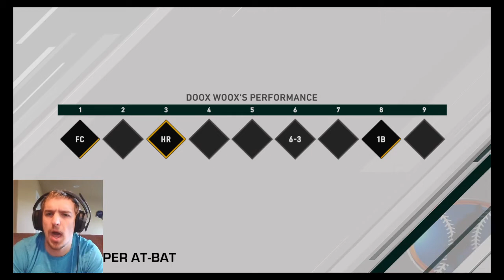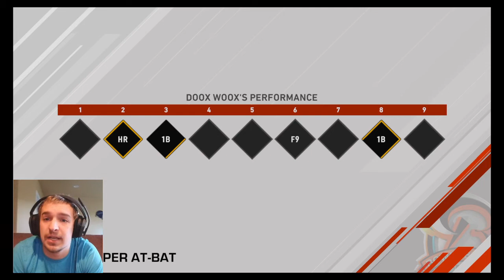GETTING DRAFTED #1 OVERALL!? Road To The Show Part 2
Today we play the second game in the rookie showcase to try and get drafted number 1 overall. Then we will play a game for our new team.

I'm also still doing an 2020 Topps series 1 Hobby box break, where for only $5 you get all the cards of a random team in a break. Check it on my ebay page linked below if you are interested.